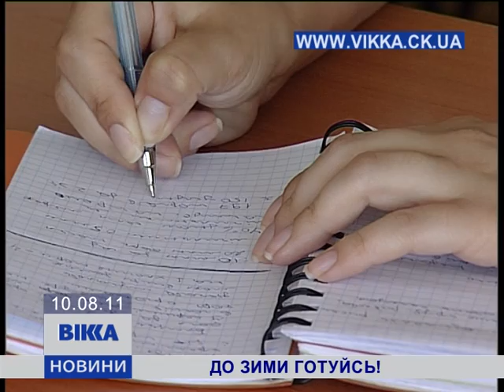До зими готуйсь!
В Черкассах ремонтируют теплотрассы